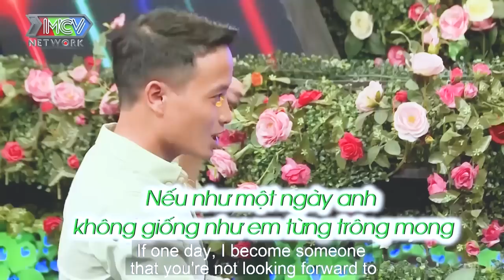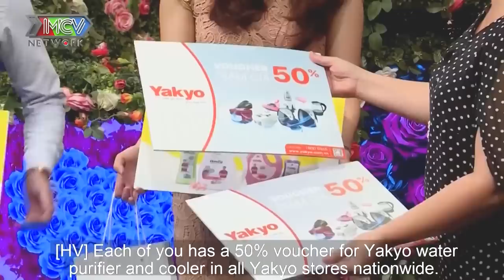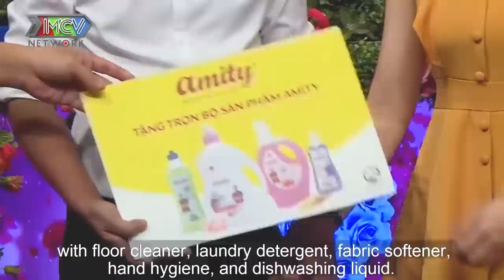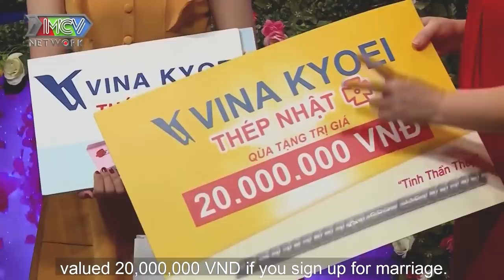Em xinh vậy nè mà tỏ tình vẫn bị từ chối lý do siêu ảo, hẹn hò hay nhất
shortlink=MFYoutube&pid=MF_YOUTUBE&c=MF_YOUTUBE
Em xinh vậy nè mà tỏ tình vẫn bị từ chối, hẹn hò hay nhất